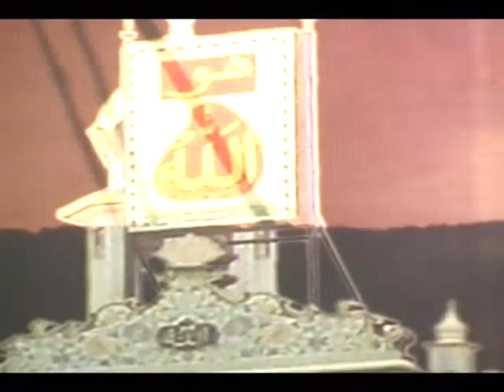8 oct 2010 Urs Mubarak Sultan ul Faqr 6TH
8 oct 2010 Urs Mubarak Sultan-ul-Faqr 6TH